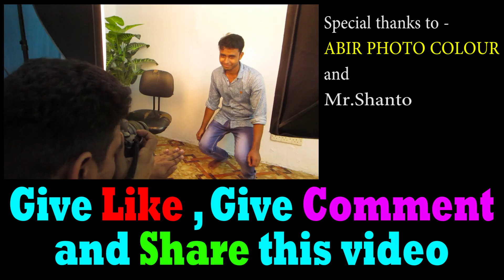Bangla Funny Photo Studio Prank | Dr Lony Fun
Bangla prank is very funny video . Enjoy this bangla prank produced by DrLony .

Bengali prank .

Here is some other video links of Dr.Lony .

For latest news you can read , All bangla news paper .